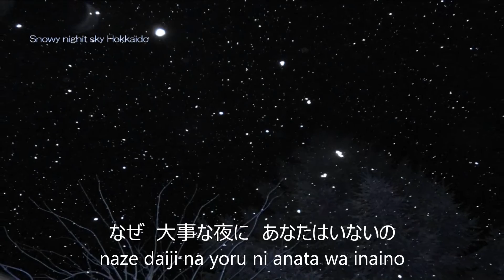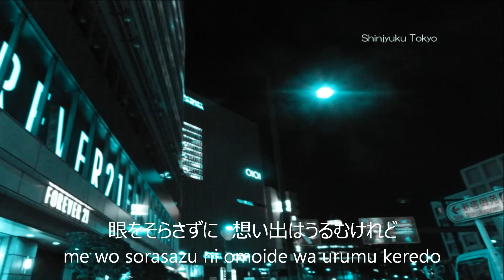辛島美登里 Silent Eve "komako"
cover  komaru komako  まるこ
今回は、動画の写真に撮影場所を記しました!!
(I wrote down photos location of this animation !!
It is various places of Tokyo(Ginza, Shinjyuku, Roppongi), Hokkaido, Mt.Fuji, Tokyo Tower,TOKYO SKYTREE ...etc)
それと、今回も歌詞付きの画像です。
(With this song, the pronunciation of a Japanese lyrics is displayed.) (^-^)/～♪
先週カラオケに行った際、この曲をリクエスト頂いたのですが知らなくて…。
結局、その方が歌って下さり、そこでこの曲をおぼえました。